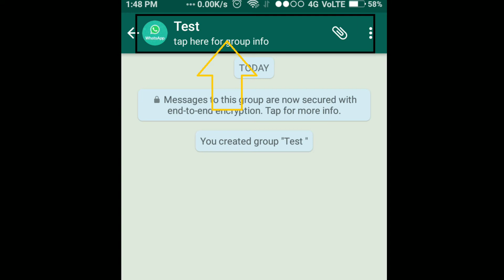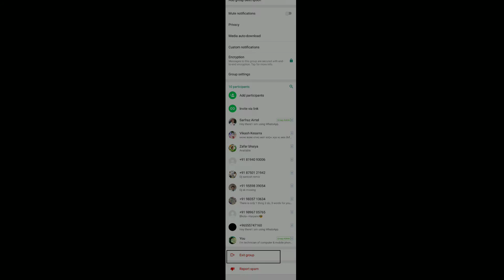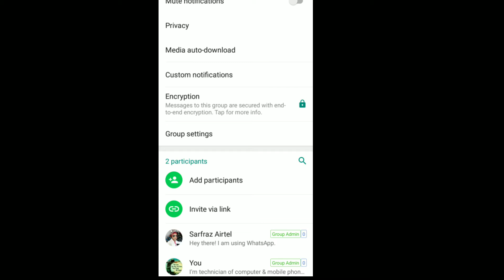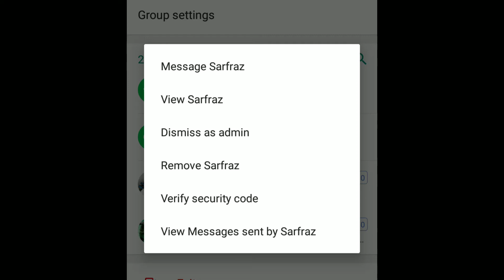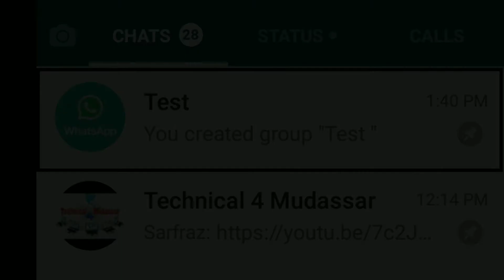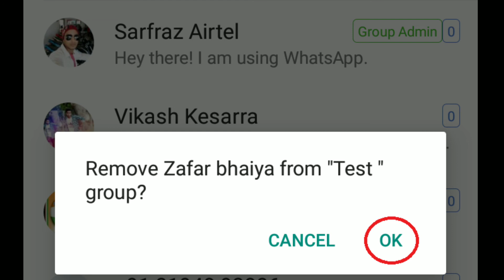अगर आपने अभी तक WhatsApp | में ये ? Setting नही किया हैं तो फिर आप WhatsApp Use | करना बंद कर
Hello Dostoo aaj maine aapko Whatsapp ke kuch features ke bare bataya hain jo whatsapp user ko Pata hona Jaruri  hain umeed karta hun video achhi lage hogi
Main iss channel main Mobile Repairing , Computer repairing
Software Se Related All Problem and Solutions Batane wala hun
To Channel Ko Suncribe Kare